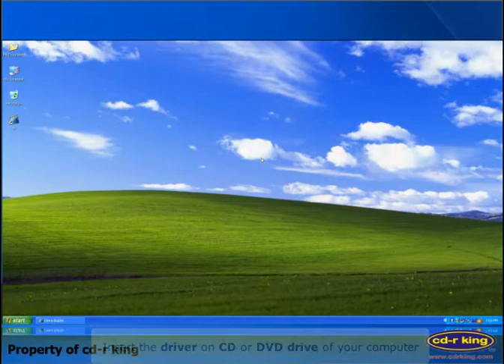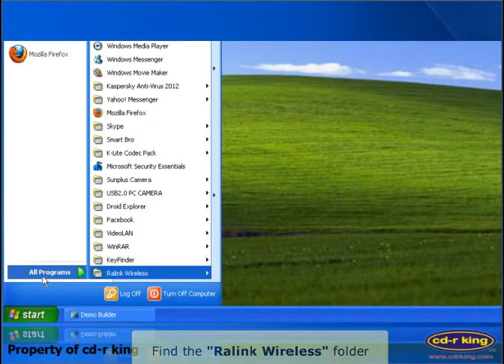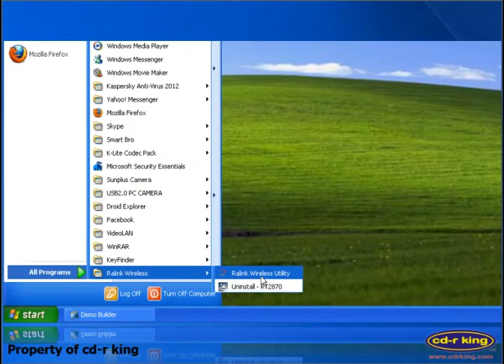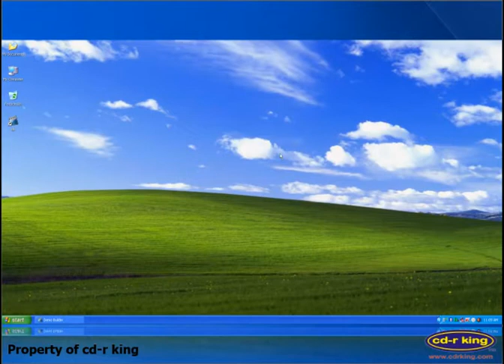Procedure on how to install (WU-NETA-001-R) Wireless-N USB Network Adapter in Windows XP